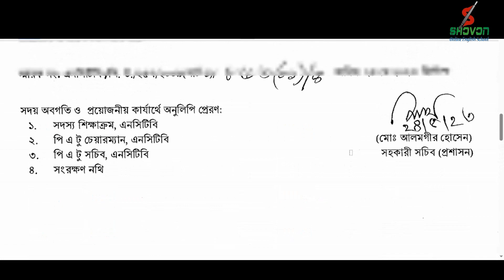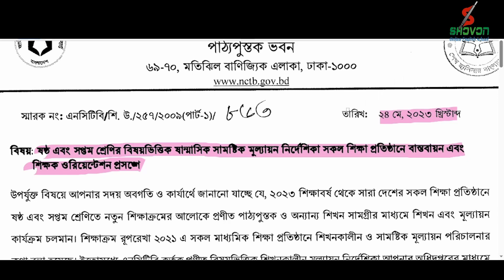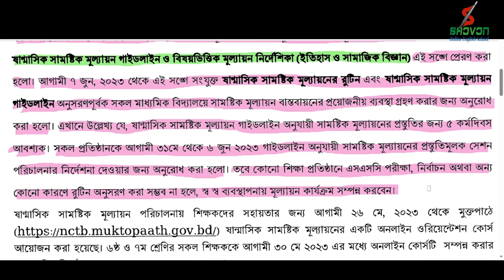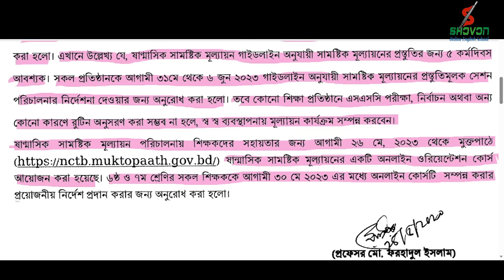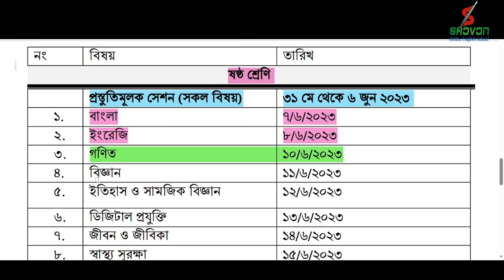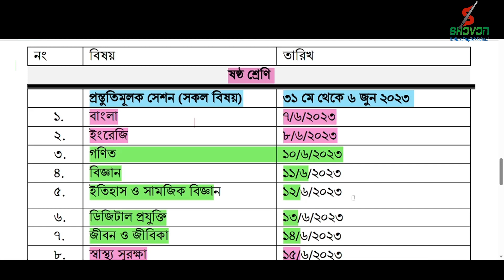সামষ্টিক মূল্যায়ন রুটিন প্রকাশ ||ষষ্ঠ এবং সপ্তম শ্রেণির বিষয়ভিত্তিক ষান্মাসিক সামষ্টিক মূল্যায়ন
সামষ্টিক মূল্যায়ন রুটিন প্রকাশ || ষষ্ঠ এবং সপ্তম শ্রেণির বিষয়ভিত্তিক ষান্মাসিক  সামষ্টিক  মূল্যায়ন রুটিন